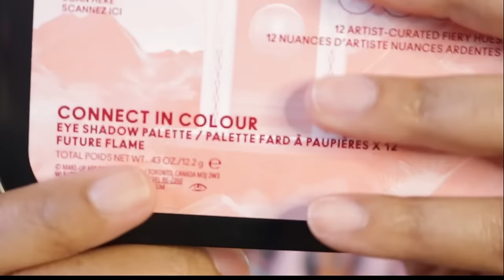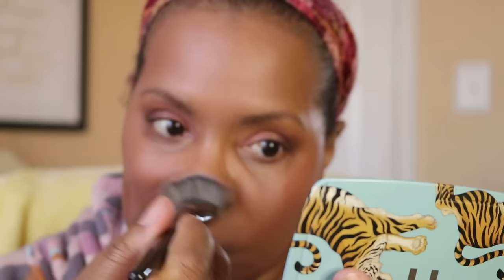Top 10(plus) Old School Items We Need Back: 70's and 80's Edition!natural beauty vs cosmetic surgery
What's Up Beauties!
Join me on a nostalgic journey as we revisit the iconic items of the 70's and 80's that we wish would make a comeback! From classic gadgets to retro treats, we'll explore the timeless treasures that defined a generation. Get ready to rediscof these blasts from the past do you miss the most? Let's dive in and relive the magic of the 70's and 80's together!

Join ShopMy using my invitation link to monetize your product recommendations and we'll both earn an additional 10% on all earnings for 6 months

Products discussed in this video were purchased by me with my own money.

Jordan’s Skinny Mixes:
Code: NIECEYW10

 or "OTPNIECEYWBEAUTY"

Sun People Beauty:
NIECEYWBEAUTY

or "NIECEYWBEAUTY"

Philadelphia Print Works:
"NIECEYWBEAUTY"